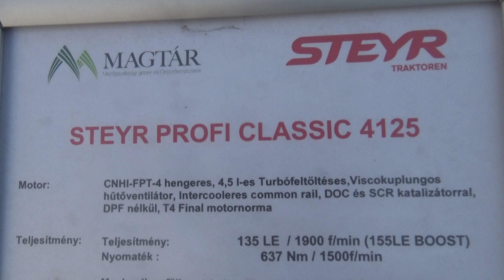Steyr Profi Classic 4125, traktor, Szántóföldi Napok, 2018., v180920-1-303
Steyr Profi Classic 4125, traktor, erőgép, Növény, növények, mezőgazdasági gépek, traktorok, munkagépek, NAK Szántóföldi Napok, Mezőhegyes, 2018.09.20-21.